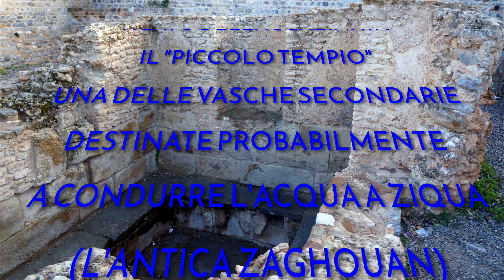L'opera idraulica più importante dell'Impero Romano è in Tunisia: il Tempio delle acque di Zaghouan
Nel secondo secolo dopo Cristo, sotto l'imperatore Adriano, fu progettata e realizzata l'opera idraulica più ambiziosa dell'Impero. A Zaghoun (l'antica Ziqua romana), venne costruito il "Tempio delle Acque", da cui partiva un acquedotto che, con un percorso di 132 chilometri, portava acqua fino a Cartagine, a nord dell'odierna Tunisi. Questa opera era in grado di fornire 30.000 metri cubi al giorno del prezioso liquido. Vediamo quali erano (e in parte sono a tutt'oggi), le sue parti principali.